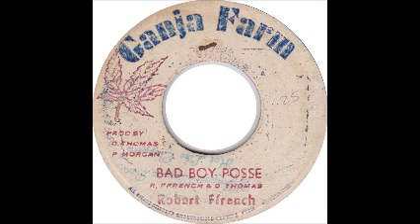Robert Ffrench - Bad Boy Posse / Version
00:00 A- Bad Boy Posse
03:34 B- Version
1983 Ganja Farm 7"